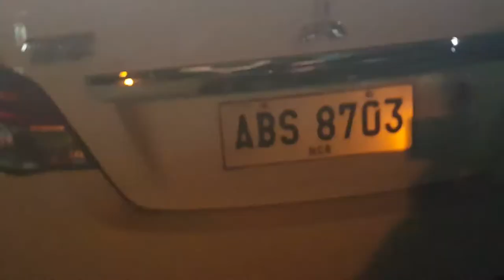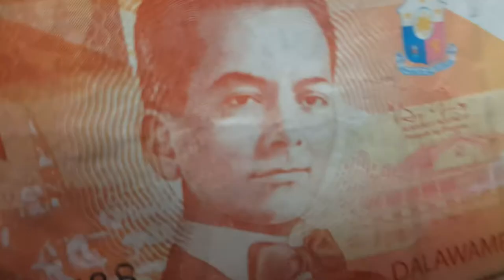Roy's Vlog: Ymman's Place